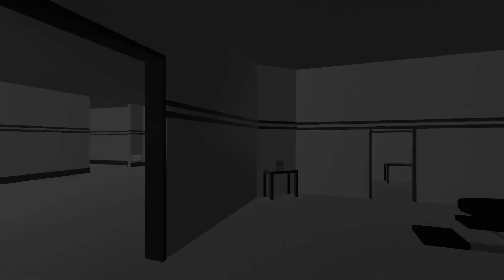Prison Life With the Boys!!!!!!